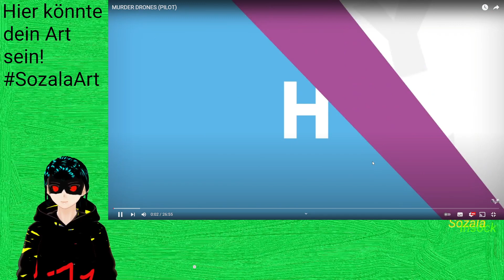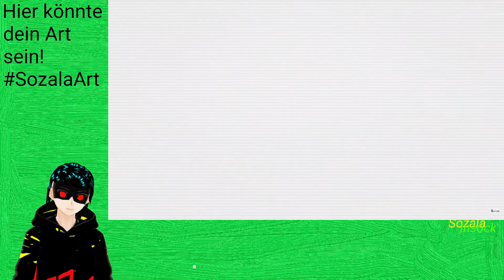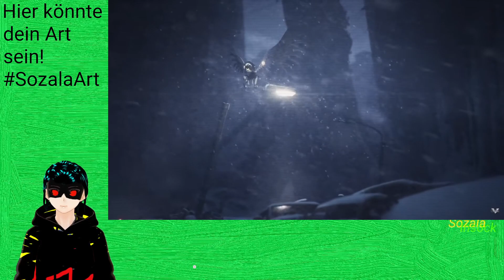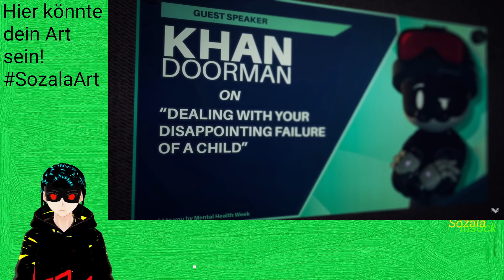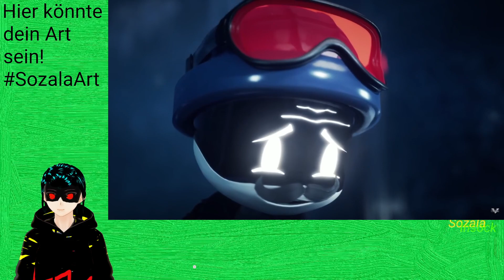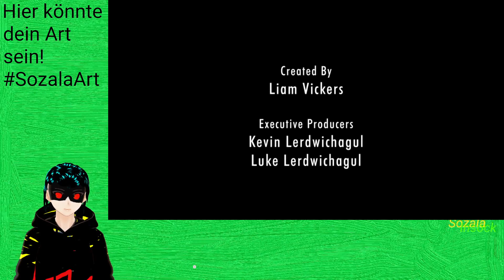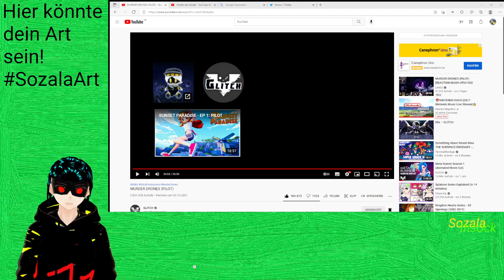Smg4/GLITCH/Liam Vickers Animation Reaction MURDER DRONES (PILOT) (Gervtuber)(Deutsch)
Viel Spaß